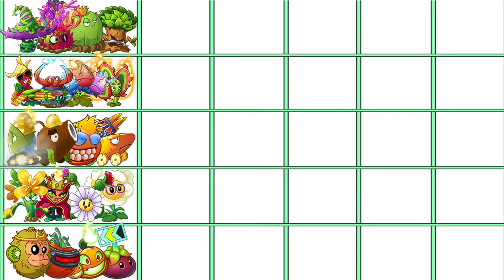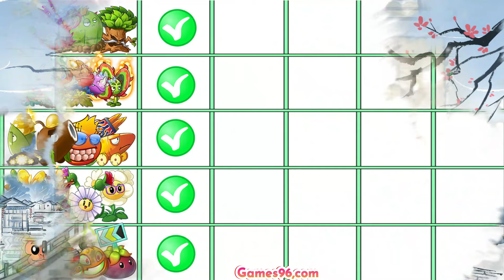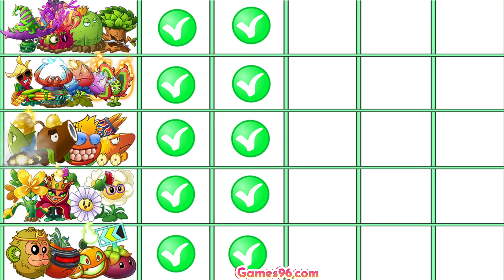5 Team Plants (Cannon & Flower & Fruit & New & Trap ) - Plants vs. Zombies 2 Chinese Version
5 Team Plants (Cannon & Flower & Fruit & New & Trap ) - Plants vs. Zombies 2 Chinese Version